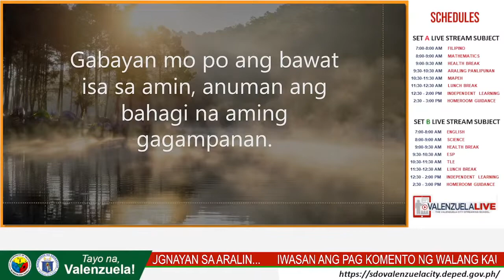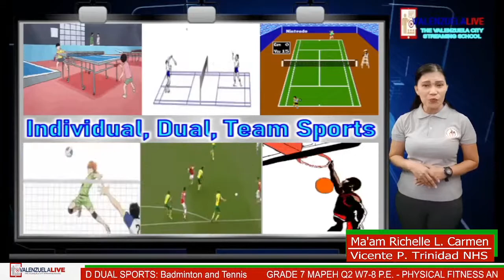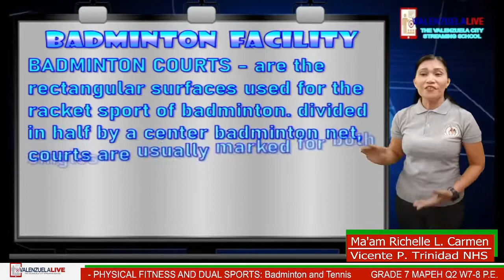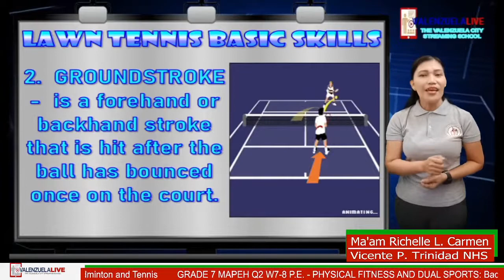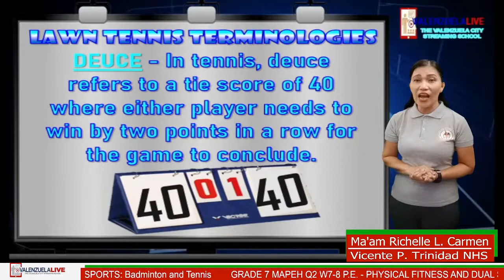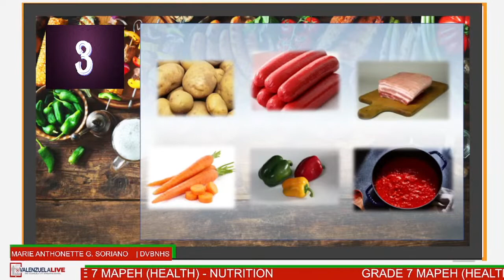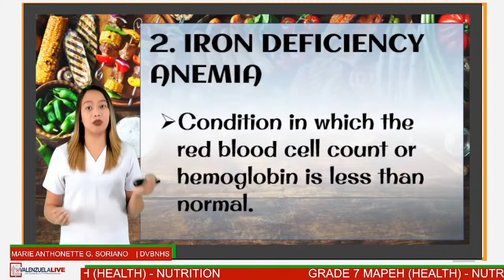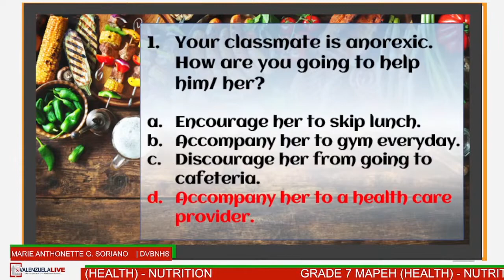Part 1 - P.E. 7 PHYSICAL FITNESS AND DUAL SPORTS Part 2 - Health 7 HEALTH: Nutrition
Part 1 - P.E. 7 PHYSICAL FITNESS AND DUAL SPORTS : Badminton and Tennis
By; Ma'am Richelle L. Carmen
VP Trinadad NHS

Part 2 - Health 7 HEALTH: Nutrition
 By; Ma'am Marie anthonette Ganalon
DVB-NHS